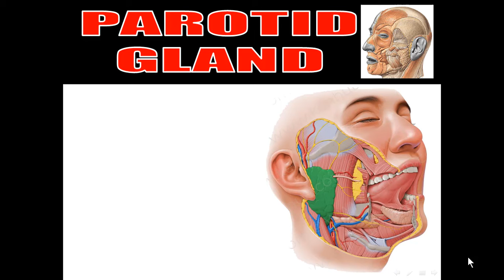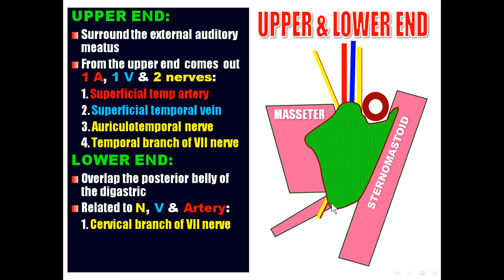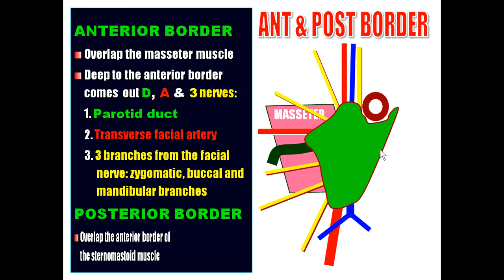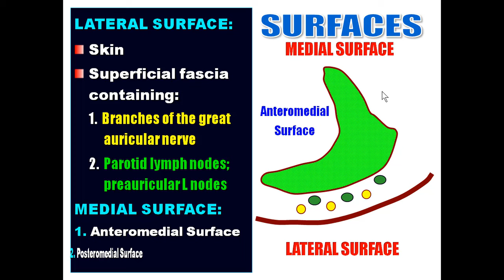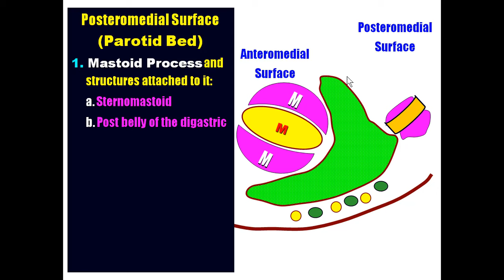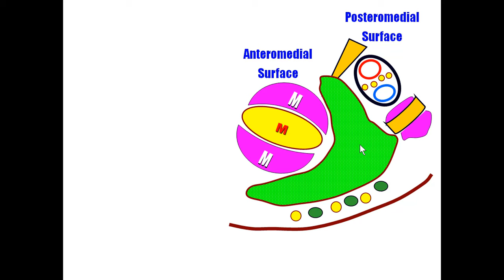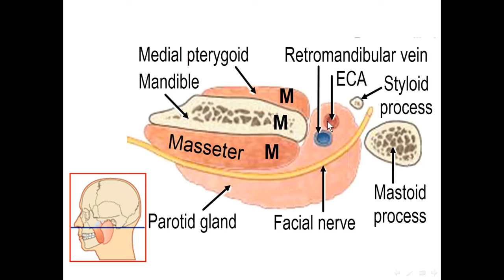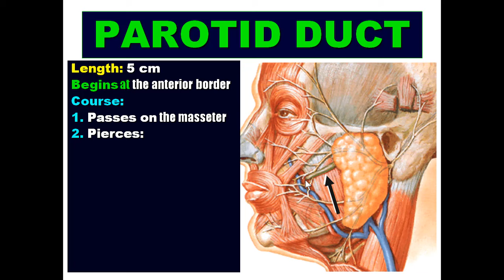Anatomy of the Parotid Gland, Dr Adel Bondok Channel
Dr Adel Bondok Anatomy Teaching Video.
Anatomy of the parotid gland. The video describes:
1. The position
2. The capsule of the parotid gland.
3. The relations.
4. The structures inside the parotid gland,
5. The blood supply and nerve supply of the parotid gland.
6. The parotid duct.